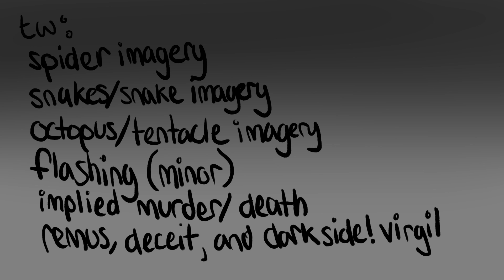A Story Told - A Sanders Sides Animatic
what's this? two uploads in one month? i must be on something.

anyways, here's a dark side animatic because... how could i not after the most recent episode? think of it as a birthday present, from me to all of you (and also me, my birthday is in 4 days)! this didn't take incredibly long to make, and i'm actually really happy with how it turns out.

i feel like i should preface with this has NOTHING to do with alrtuistic skittles' everyday a little death animatic. they may be from the same musical, but these are completely different stories.

however, if you like the music from this musical, seriously, go and check out their animatic!

song - a story told from count of monte cristo

LOVE ME.